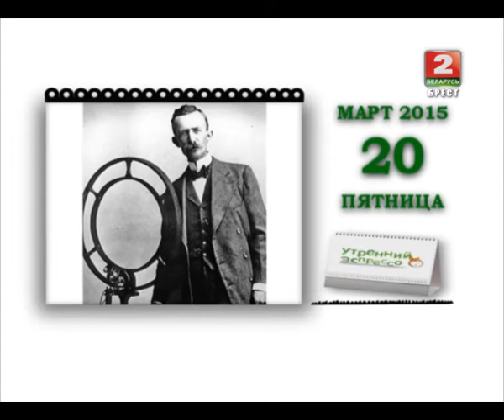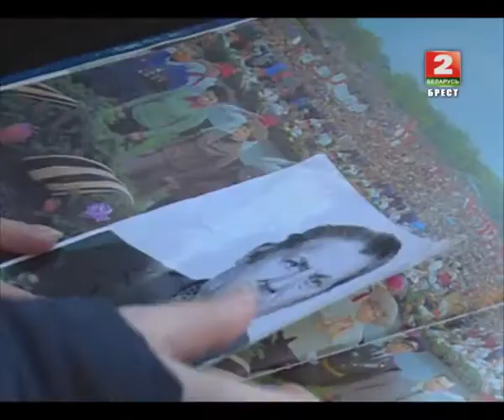Утренний эспрессо 20-03-15